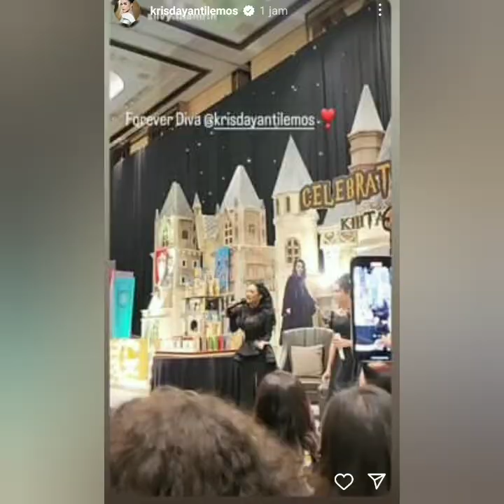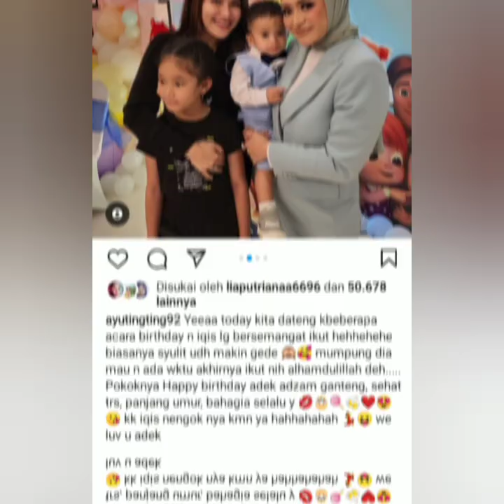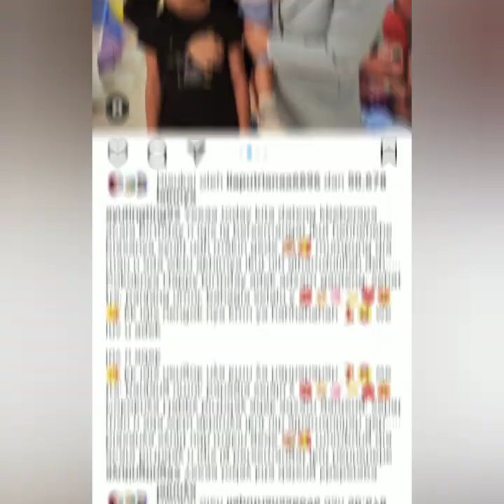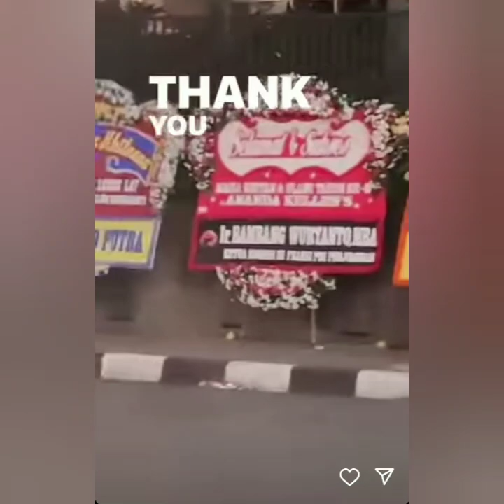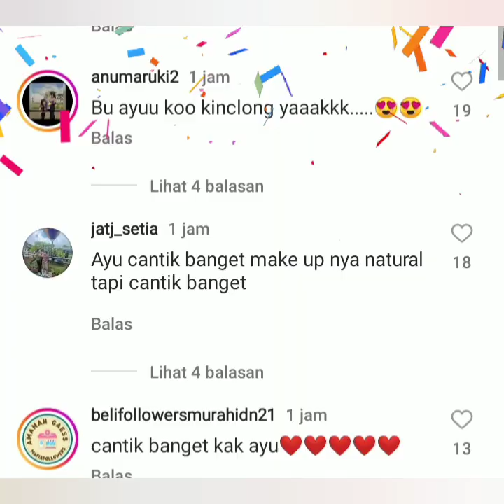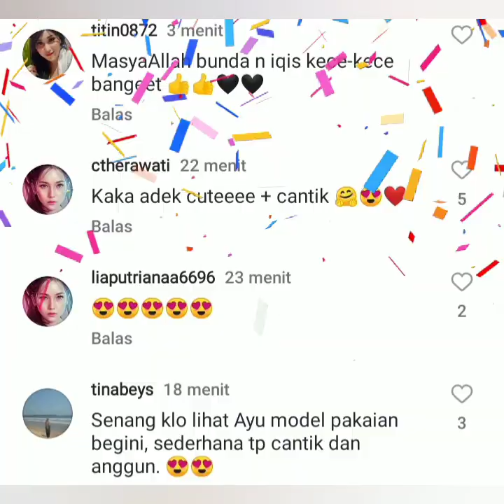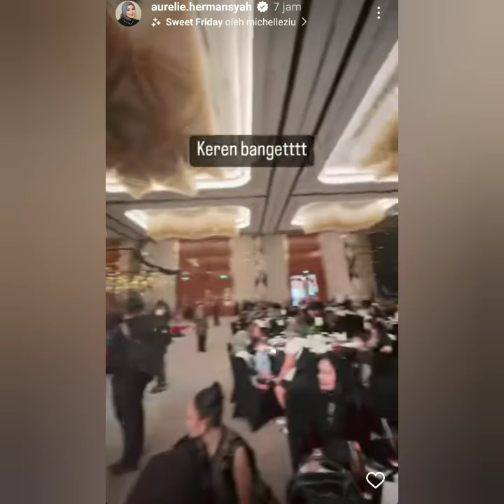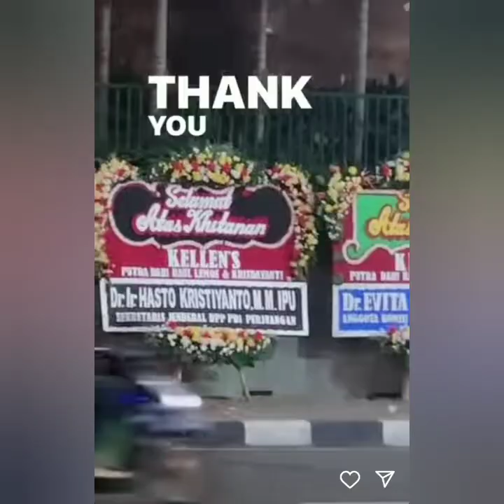3 INFO TERUPDATE AYU TING-TING HARI INI. KELILING ULTAH PENAMPILAN AYUTT KRISDAYANTI JADI SOROTAN